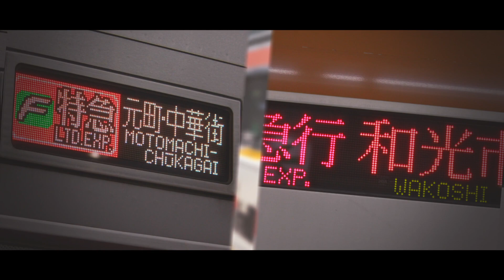合作｜FIRERED YOKOHAMA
動画:@kinoko_mad
音声・素材:@Asaka_TJ12

素敵な動画ありがとうございました！